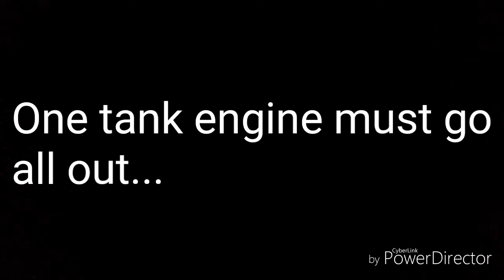The Sodor Stories: The Movie: Trailer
Credit to The Missing Link for the music.